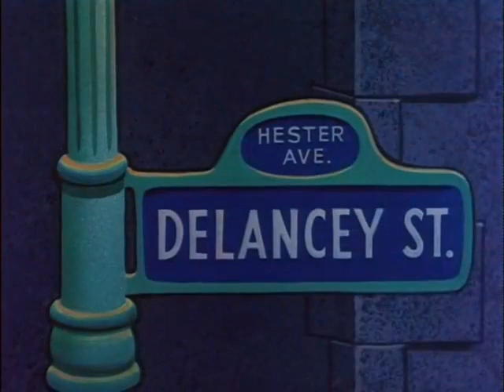Looney Tunes "Mice Follies" Opening and Closing